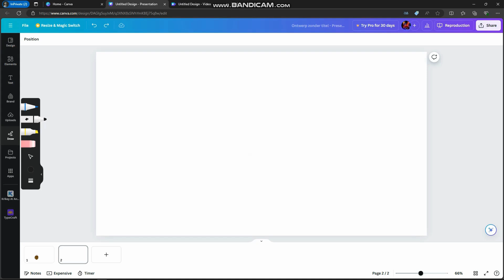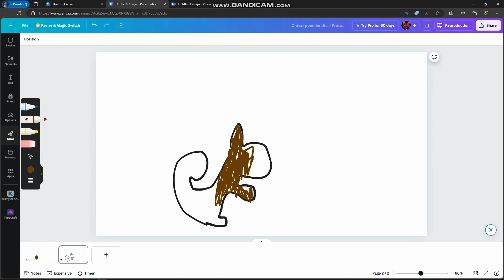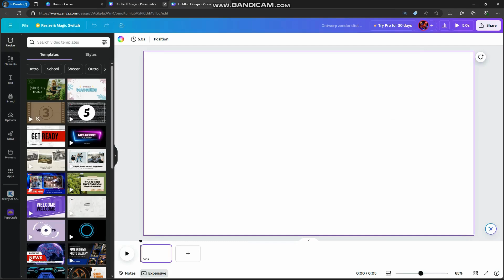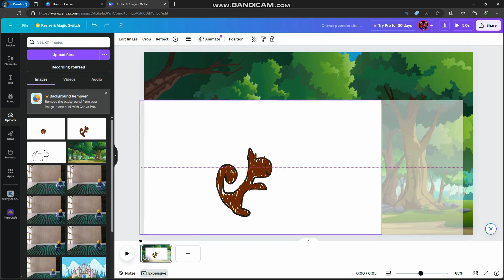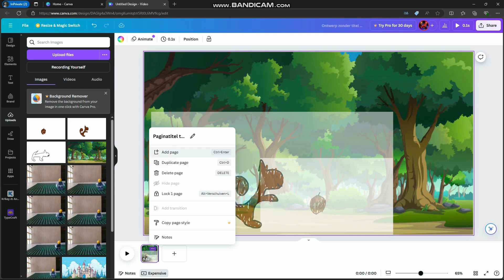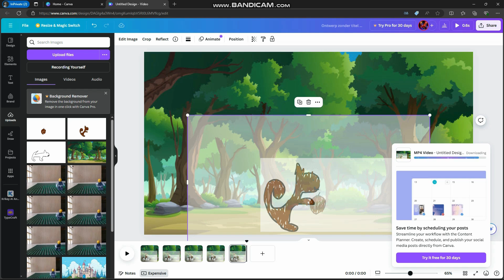How to make a cartoon whit canva